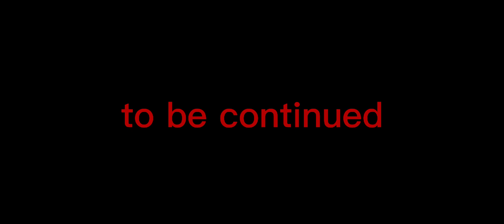Super Fun Crazy Obby! (200 STAGES!) Speed run part1/2 +epic phonk music